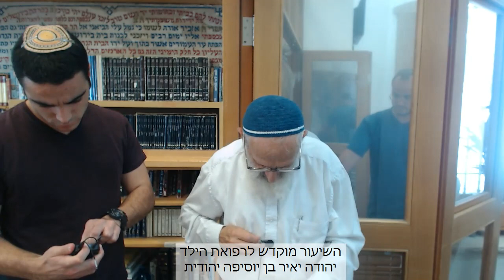שלבי האהבה השכלית והאהבה הטבעית - הרב שלמה אבינר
תאריך: ז' תשרי תש''פ